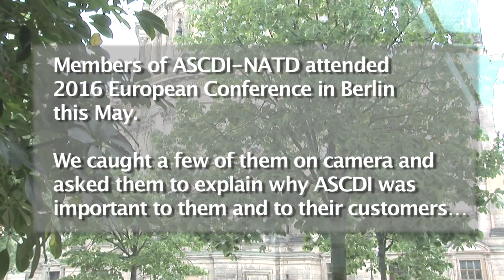ASCDI Joe Marion